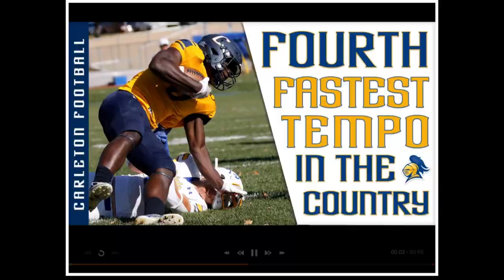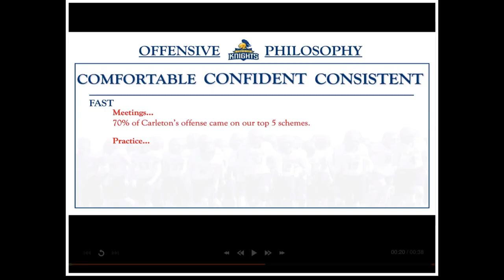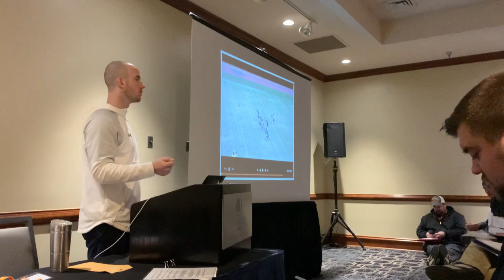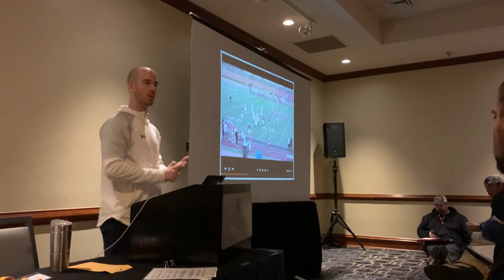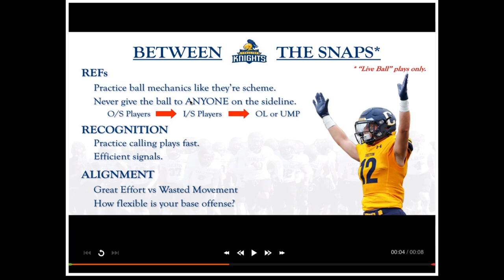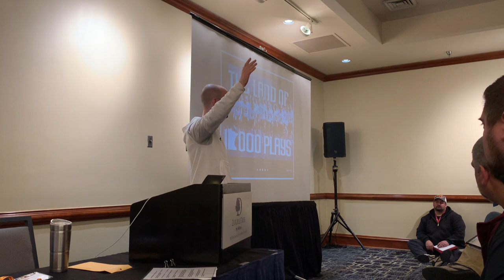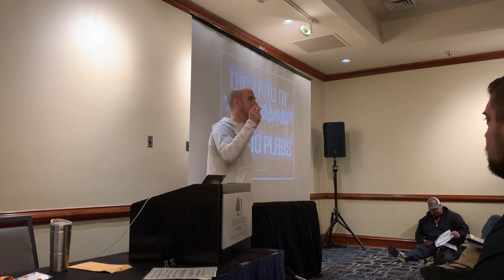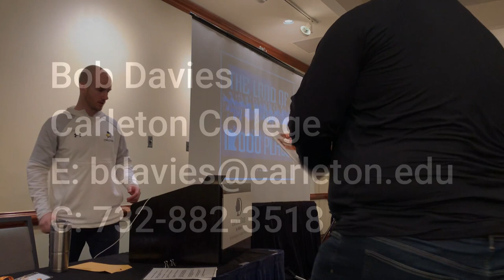MFCA CLINIC: THE BENEFITS OF UP TEMPO OFFENSE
Bob Davies
Offensive Coordinator at Carleton College
"The Benefits of Up Tempo Offense"
Minnesota Football Coaches Association Clinic 2023